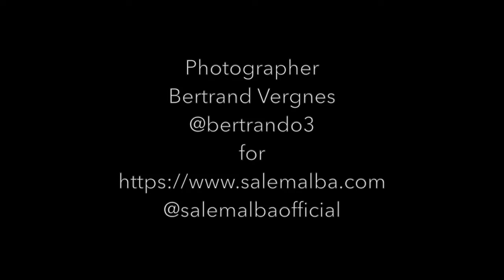Salem Alba - Ad campaign 2016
* Models:
Rubén